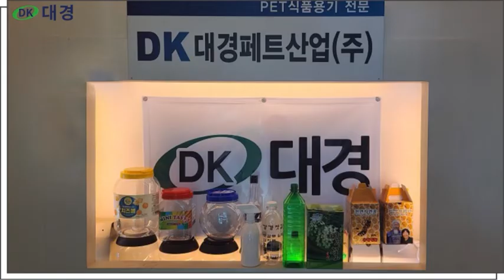페트병 🍺 호프용기 내열병 배달용기 호프병 음료용기 쥬스용기 내열용기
페트 식품용기 전문업체
대경페트산업(주)입니다
청결한 위생관리. 까다로운 품질관리,
풍부한 재고를 바탕으로
다용도 다기능의 최고의 제품만을 공급합니다
감사합니다